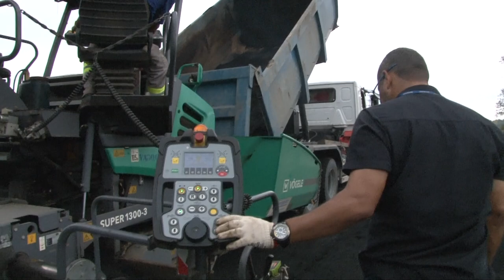Ponte em ampliação na Zona Noroeste de Santos é pavimentada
Localizada no cruzamento da Rua Júlia Ferreira de Carvalho com a Avenida Nossa Senhora de Fátima, no Chico de Paula, a estrutura está sendo quase quadruplicada, passando de oito para 30 metros de extensão em sua entrada. Será importante acesso aos caminhões e veículos que precisarem chegar à Anchieta sem precisar passar pela entrada da Cidade, diminuindo o trânsito na região.